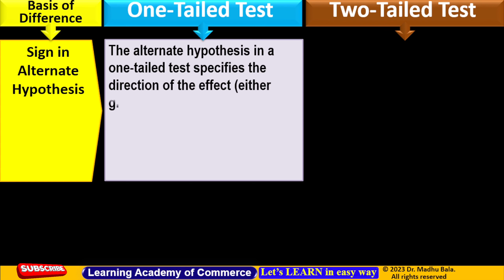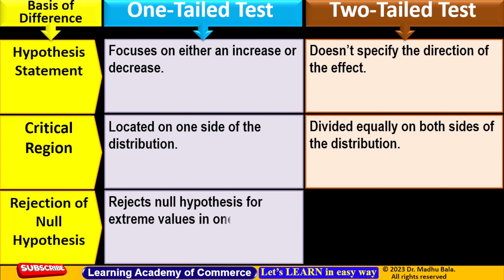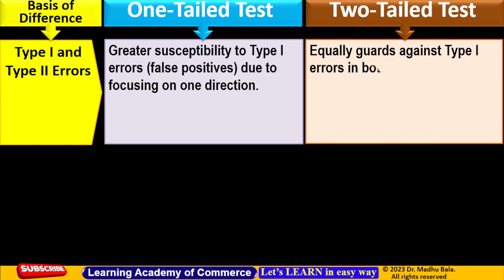One Tailed Test Vs Two Tailed Test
👇 Playlist of "UGC NTA NET - Paper -1 - Research & Teaching Aptitude" is Given below. Check it out now  -

👇 Playlist of "Research Methodology I Marketing Research I Research Aptitude I NTA UGC NET Paper 1 - Complete Crash Course" is Given below. Check it out now  -

This Channel is for Commerce Non-Commerce, Management  students both ( 11th, 12th, B.Com, BBA, M.Com, B.Ed., M.Phil, MBA, PhD etc.). All Boards, Institutes, Colleges ,Universities with interesting and easy language/way to understand.
कृपया वीडियो साझा करें अपने दोस्तों और सभी के साथ, समर्थन दें इस चैनल को, Subscribe करें फ्री में "Learning Academy of Commerce" यूट्यूब चैनल को और बेल आइकन दबाएं फिर "All" सेलेक्ट करें जिससे की Commerce & Management  से संबंधित भविष्य में और भी वीडियो के बारे में आप को सबसे पहले पता चल सके I